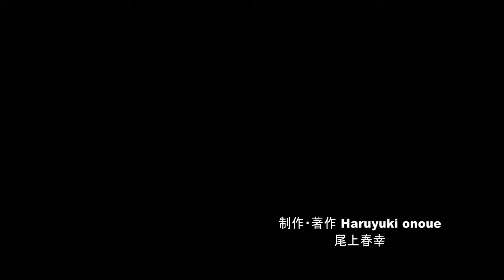お地蔵さんが見守る夏の姨捨の棚田・4K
梅雨の長雨が続いていましたが今日7月7日は久し振りに青空が広がり、姨捨の棚田を見守っているお地蔵さんも嬉しそうでした。